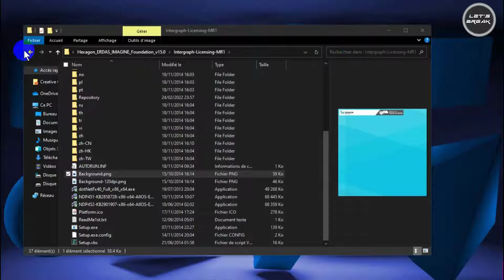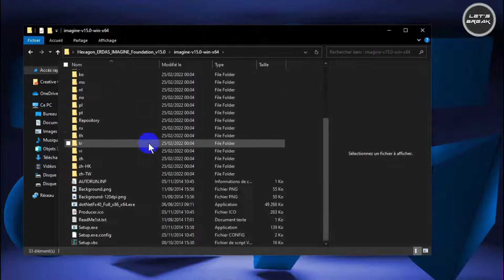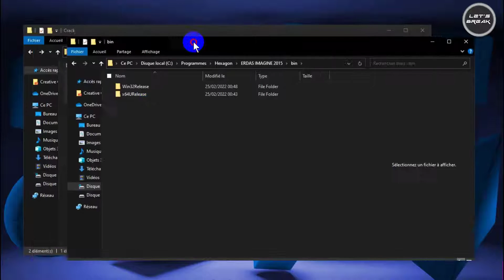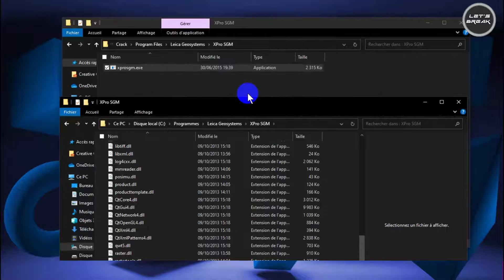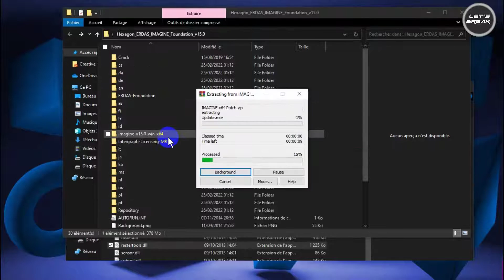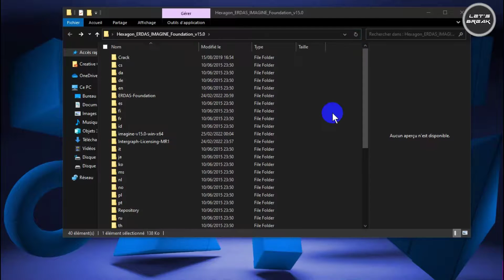How To Install Hexagon ERDAS IMAGINE Foundation 2015.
مرحبًا بك في قناتك الهادفة، فهي المساحة التي ستجد فيها كل ما تريده في مجال نظم المعلومات الجغرافية والتصوير والتصميم في برامج الادوب المختلفة والبرامج الأخرى كاطوكاد وكوفاديس وغيرهم، وكذا دورات تدريبية بعدة لغات .،والبرامج التعليمية الرائعة ، إلخ .

:دورة تعليمية  وتدريبية في نظم المعلومات الجغرافية